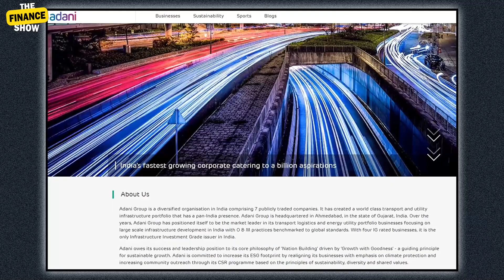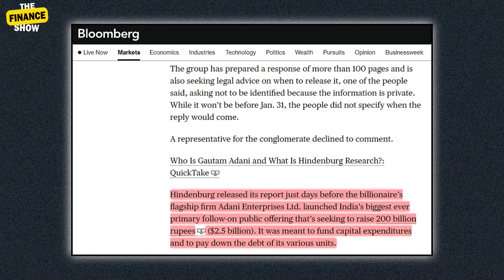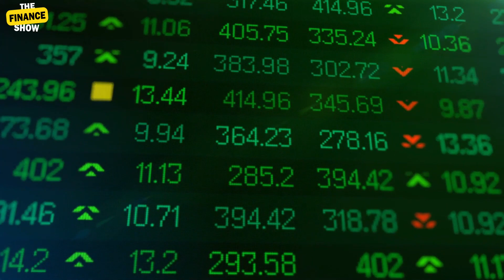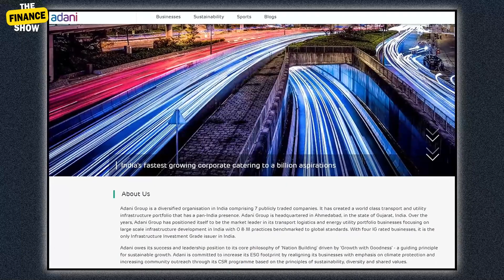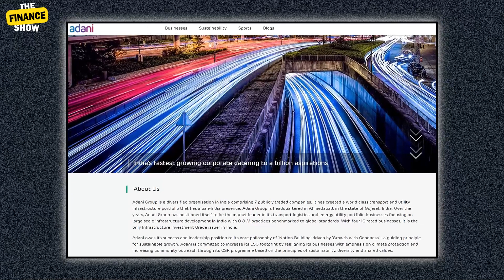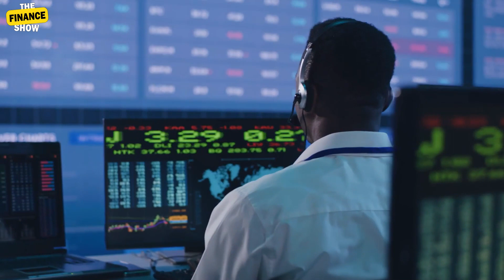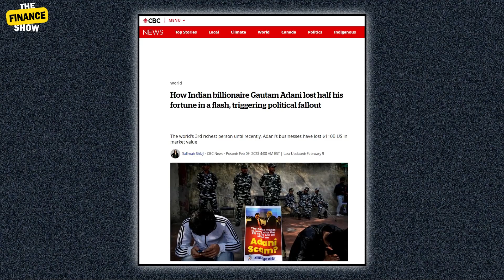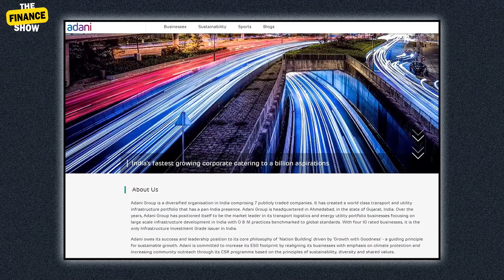Adani Vs Hindenburg hidden message for India. - The Finance Show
In this video, one of India's most well-known business titans, Gautam Adani, discusses his contentious journey. Adani's climb to prominence, from his modest origins to the creation of a multibillion dollar empire, has been marred by controversy, including claims of corruption, environmental harm, and the use of his political connections to further his commercial interests.

We examine Adani's professional highs and lows, including his role in the contentious Carmichael coal mine project in Australia and his tight links to Prime Minister Narendra Modi's administration. We explore the intricate network of politics and business that has propelled Adani to the forefront of India's economy while simultaneously turning him into a target for criticism and scrutiny through interviews with experts and insiders.

None of the content produced by The Finance Show should be considered an endorsement, offer or recommendation to buy or sell securities. The Finance Show is not registered with any financial or securities regulatory authority in Canada, the US, Europe, or the UK, and does not provide, nor claim to provide, investment advice or recommendations to any consumer of the content that The Finance Show produces and publicizes. Always do your own due diligence and/or consult a qualified legal, tax, or investment professional if personal advice is deemed necessary. The Finance Show and its related companies (including its directors, employees, and representatives) or a connected person may hold equity positions in securities detailed in communications. When this occurs a disclosure will be made. Disclosures on social media will be made using the hashtag coi (short for conflict of interest). The Finance Show , its affiliates, and their respective directors, officers, employees, or agents expressly disclaim any liability for losses or damages, whether direct, indirect, special, or consequential, or other consequences, howsoever caused, arising out of any use or reproduction of this site or any decision made or action taken in reliance upon the produced content of The Finance Show , whether authorized or not. By accessing The Finance Show ’s content, each consumer of The Finance Show content releases The Finance Show , its affiliates, and their respective officers, directors, agents, and employees from all claims and proceedings for such losses, damages, or consequences.